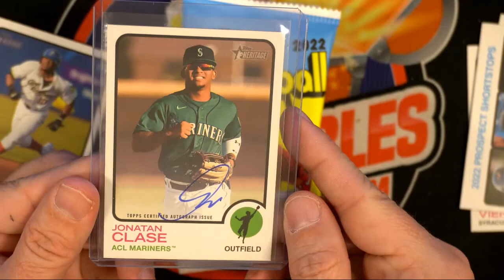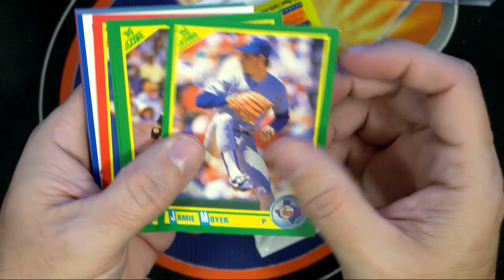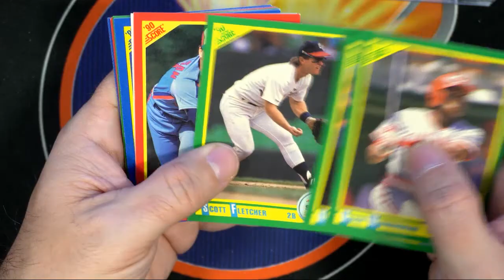random packs for Louey